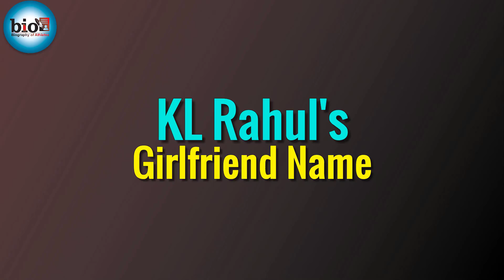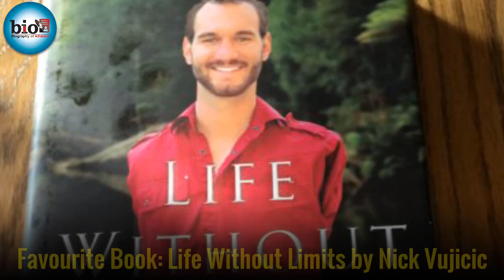KL Rahul Lifestyle 2022 | Family, Records, Girlfriend, Education, Cars, Net Worth, House & Biography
KL Rahul Indian cricketer Lifestyle 2022 | Family, Batting Records, Unknown Facts, Girlfriend Name, Education, Income, Cars Collection, Net Worth, House, Wife Name, T20 World Cup 2021 & Biography

Kananur Lokesh Rahul is an Indian international cricketer who plays for Karnataka in domestic cricket and captains Punjab Kings in the Indian Premier League. He is a right-handed batsman and a wicket-keeper. He is considered as one of the best wicket-keeper batsmen in the world.